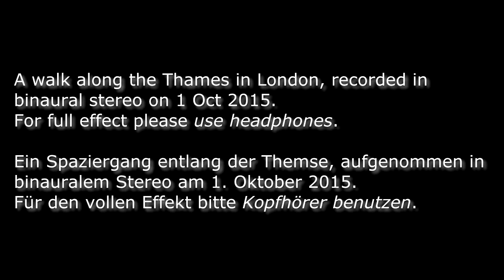Binaural Recording - Walk along Thames (ASMR)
ENGLISH: A walk along the Thames recorded in binaural stereo. Please use headphones for better effect.

Technical notes: Recorded on a GoPro Hero 3 White in 1080p and stabilized digitally using Deshaker as no gimbal was used and the original was quite shaky because of the ground. Scaled down in post production to 720p to compensate for the zoom effect of the Deshaker filter. For the audio recording, no professional equipment was used, only a DIY binaural microphone so don't expect too much.

DEUTSCH: Ein Spaziergang entlang der Themse aufgenommen in binauralem Stereo. Für einen besseren Effekt bitte Kopfhörer verwenden.

Technische Hinweise: Aufgenommen auf einer GoPro Hero 3 White in 1080p, digital stabilisiert mit Deshaker da kein Gimbal (SteadyCam) verwendet wurde und das Original wegen des steinigen Untergrundes recht verwackelt war. In der Nachbearbeitung wurde das Material auf 720p herunterskaliert, um den Zoomeffekt des Deshaker-Filters etwas zu kompensieren. Für die Audioaufnahme wurde kein professionelles, sondern ein selbstgebautes binaurales Mikrofon verwendet also bitte nicht zu viel erwarten.